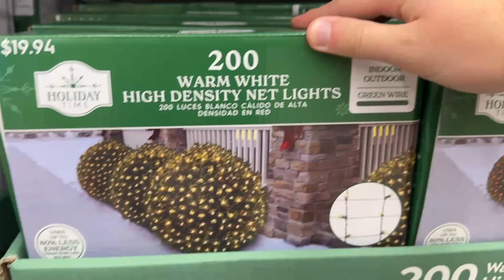Planning our Next Vacation! ✈️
Welcome back to a new day in my life! Today, we are planning and booking our next trip! Hope you enjoy the video! 🔥

Epic Support A Creator: PYTASH